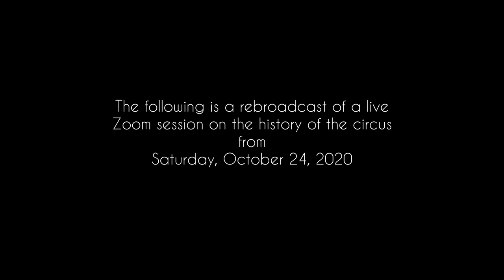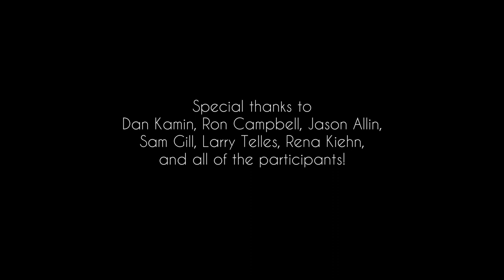"The Art of the Circus" Zoom Session -- from October 24th, 2020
This is a rebroadcast of our Zoom session originally surrounding the art of the circus, but this ended up being a more general discussion between experts in the field and history of the circus. Included in this lineup is: Dan Kamin, who taught Robert Downey Jr. how to act like the Little Tramp in the 1992 feature film "Chaplin." Also here is Ron Campbell, who portrayed “The King of Clowns” in Cirque du Soleil's “Kooza.” Joining in as well is Jason Allin, who for years has been one of the world's most authentic and impassioned Chaplin impersonators. Others join in the fun as well.

We will be featuring more live sessions about the circus in the near future, sign up for our newsletter at nilesfilmmuseum.org to be put on our email mailing list!

The Niles Essanay Silent Film Museum is a 501c3 Non-Profit organization.